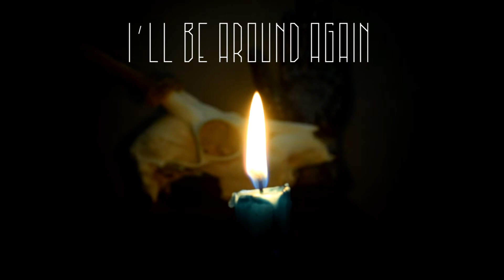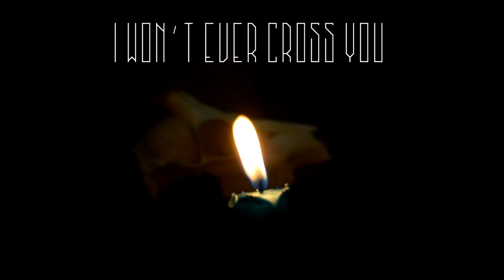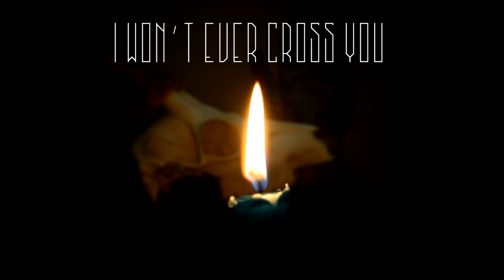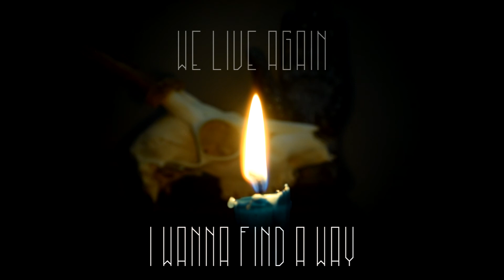Aciidz - Coven - Official Lyric Video